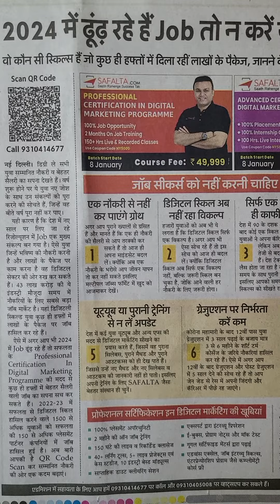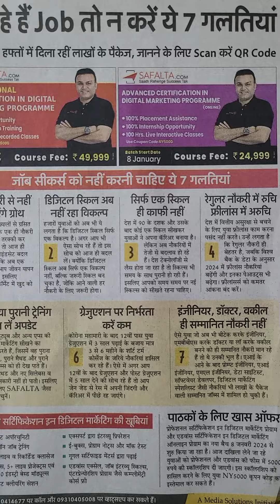2024 में ढूंढ रहे हैं जॉब तो न करें ये गलतियां#..